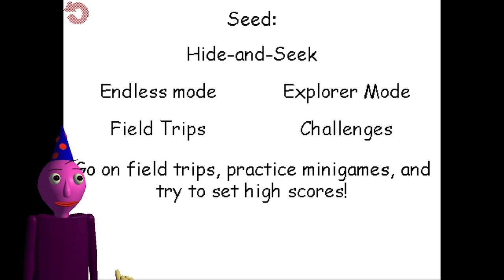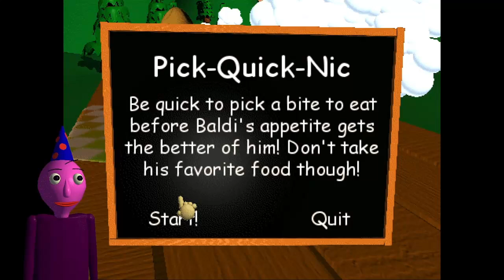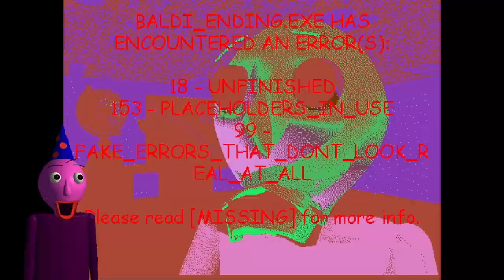(BB+ V0.7) Floor 2, Two Passes | THE HIDDEN SEEDS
The Hidden Seeds is a series where I will be uncovering the deepest, darkest secrets and glitches in random Baldi's Basics Plus seeds.

It's been a while since my last Hidden Seeds video! I hope you enjoyed this one! If you, dear viewer, find any strange seeds in this game, you could suggest them to me and I can give a shooout-out! (read that part like Baldi)

Shabble's Superb Soundscape songs made by me!

The Baldi model I edited and used in the thumbnail and PNG-Tuber was made by saintza4. You can find the model on this GameBanana page!

Timestamps:
0:00 - Intro
0:50 - Floor 1
2:49 - Floor 2
3:15 - Finding the Oddity
6:40 - Field Trip
8:08 - Floor 3
11:07 - Ending
11:41 - Outro

[Wall of text]

Baldi's Basics™ Plus is an active stealth roguelike that parodies cheap '90s edutainment with a subtle horror twist! Try to collect all the notebooks in each level as Baldi uses his incredible hearing to track you down in a game of "Hide & Seek". As you do so you will encounter strange characters, find useful items, go on field trips and more inside Baldi’s ever changing Super Schoolhouse, and as you explore the game itself you'll start to realize it is not what it seems...

Fight chaos with strategy!
Mixing strategy with chaos, Baldi's Basics Plus plays like no other game, with surprises around every corner that will throw your plans for a loop. Strategizing is key, but knowing how to best revise those strategies as situations change is even more important! As you learn the ins-and-outs of every character, item, event, and obstacle, you'll be able to make better plans, come up with the best strategies, and escape the most dangerous situations.

Near infinite replayability
Baldi's Basics Plus randomizes so many different things, every time you play will be a different experience!

Random events - One moment everything is fine, the next the school is flooding, or flips upside down! Random events can begin at any moment, keeping you on your toes.
Mixing and matching characters - Each time you play, you'll encounter a random combination of characters, each one having their own unique behavior. When different characters collide, they may create unique situations!

All these variables and more add up to make each playthrough a unique experience!